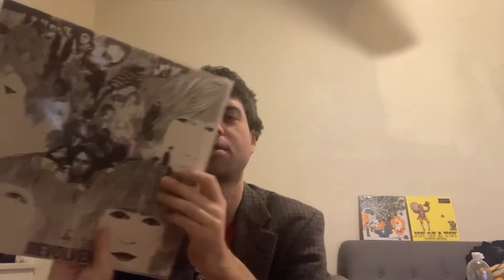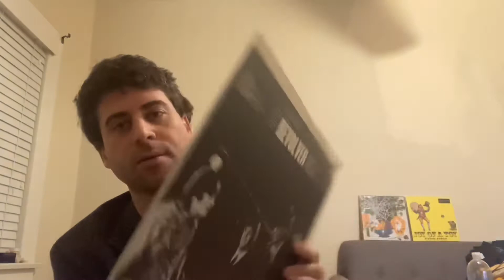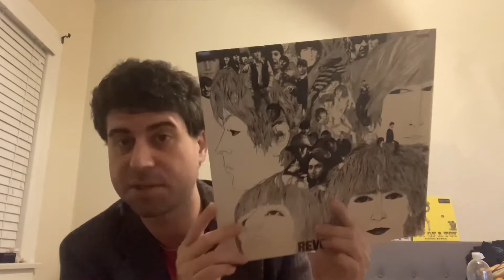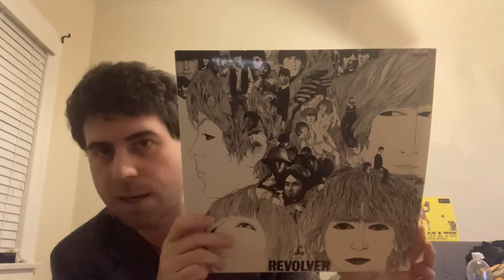BEATLES “REVOLVER” Influential records (in my life) - And in this case , many other’s as well